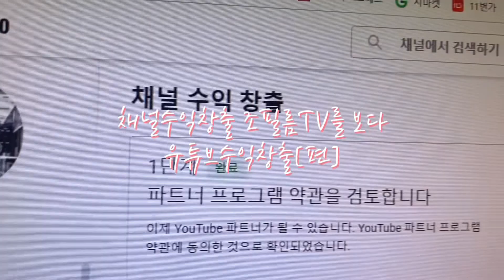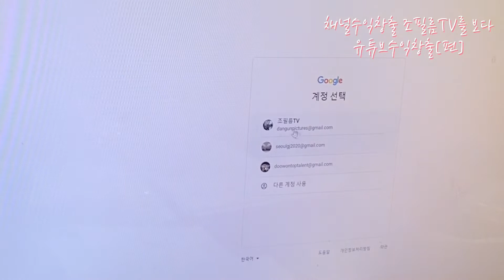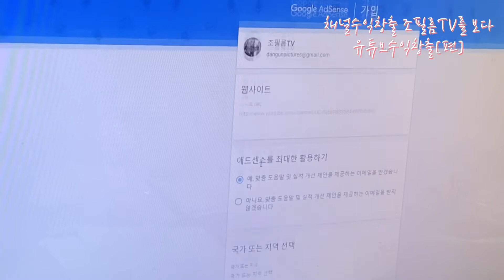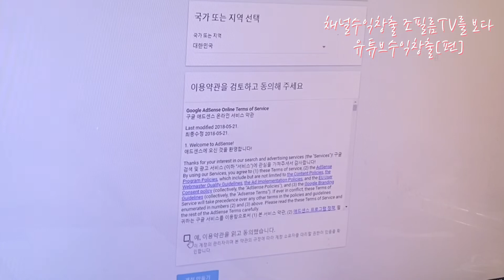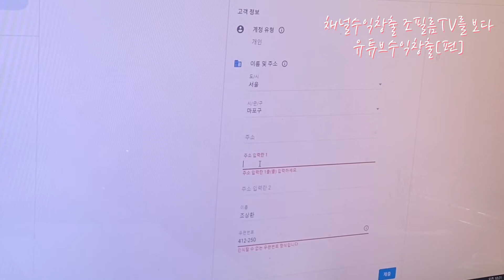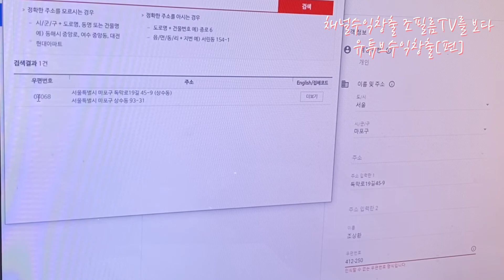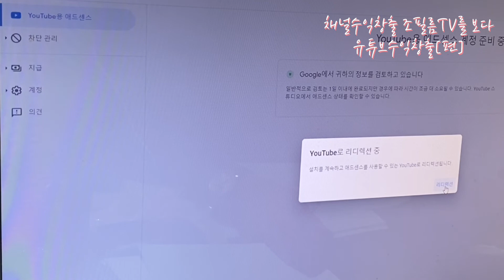유튜브Youtube 채널 수익창출 첫 인증 절차 조필름TV를 보다 유튜부수익창출 첫 인증단계[편]